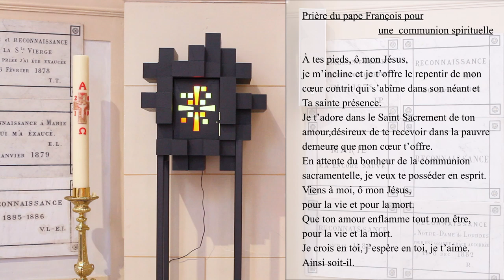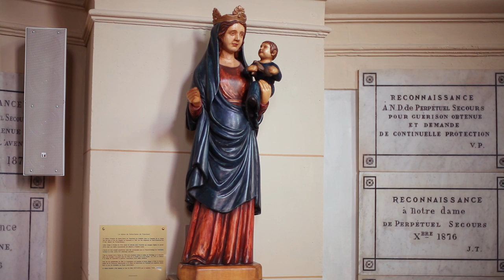Messe du mercredi 1er avril 2020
"Jésus met le doigt sur le véritable esclavage, qui est le péché : Tout homme qui commet le péché est esclave du péché. Si le fils de Dieu vous rend libre, vous serez vraiment libre." p. José